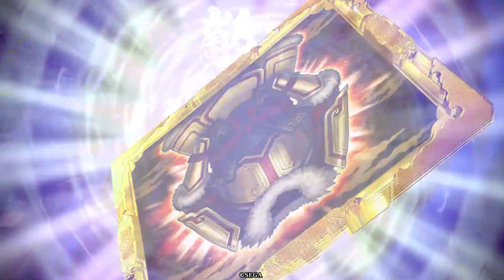【英傑大戦】士気5で武力+6、移動速度UP、撃破で城ダメ…強すぎる！この武将！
渡辺綱の計略、正直強すぎない？
と思ったので、これをメインに据えてデッキを作りました

バラでもワラでもいいかなと思います
無二と渡辺綱入れておけば割と何でも行けそう感ありますね
多分、次バージョン弱体化されると思いますｗめっちゃ強い

デッキ：ER渡辺綱、SR無二、R龐徳、N進士賢光、N岩成友通